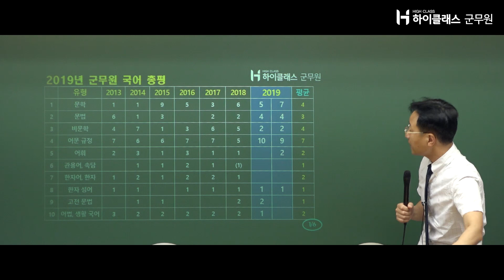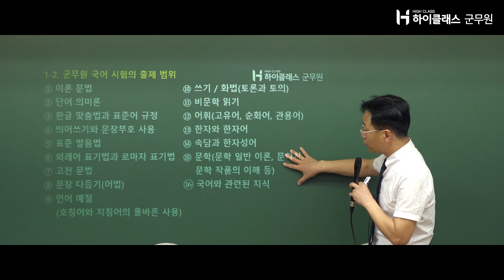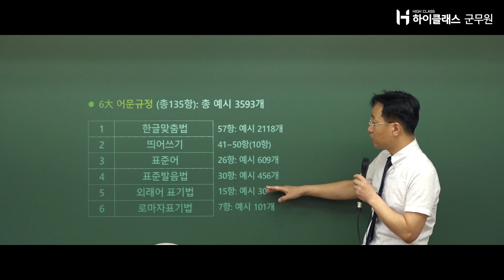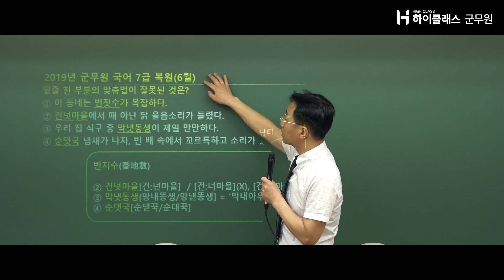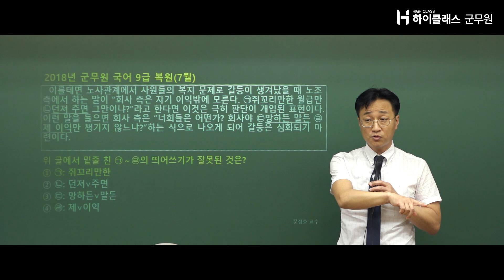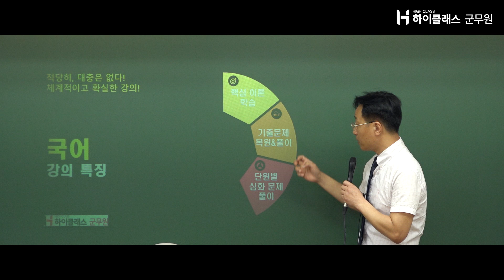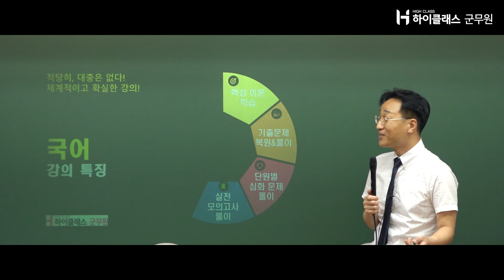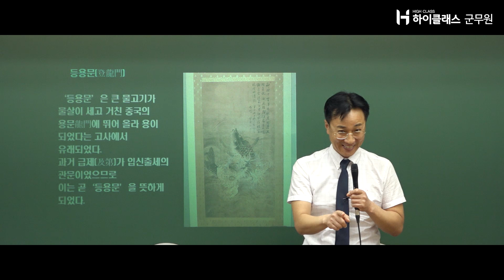2021년 대비 군무원 합격하는 설명회 - 문정호 교수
2021년 대비 군무원 합격하는 설명회 - 문정호 교수